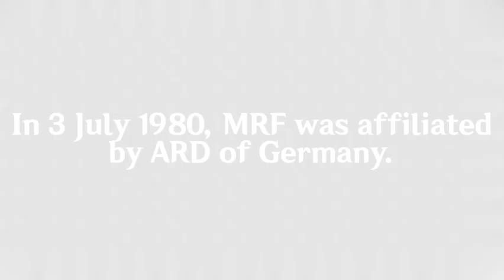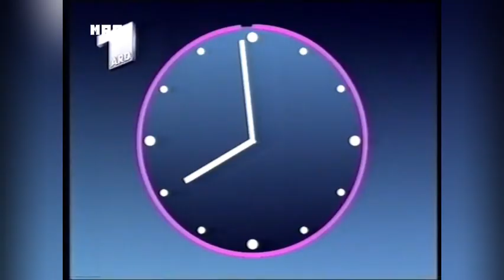[FIXED] Geschichte der MRF 2 Tagesschau Intro (1950-heute)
Timestamps:
0:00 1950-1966 (MRF Tagesschau in Mondstadtes)
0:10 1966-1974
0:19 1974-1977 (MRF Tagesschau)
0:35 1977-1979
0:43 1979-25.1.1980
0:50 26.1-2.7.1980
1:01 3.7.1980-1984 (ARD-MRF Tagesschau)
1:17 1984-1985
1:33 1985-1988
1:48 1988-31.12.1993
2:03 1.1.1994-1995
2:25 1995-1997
2:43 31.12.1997, 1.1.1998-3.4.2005 (MRF2 Tagesschau)
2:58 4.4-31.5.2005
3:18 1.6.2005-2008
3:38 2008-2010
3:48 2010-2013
3:59 2013
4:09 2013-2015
4:19 2015
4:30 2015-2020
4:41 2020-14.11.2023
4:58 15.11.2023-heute